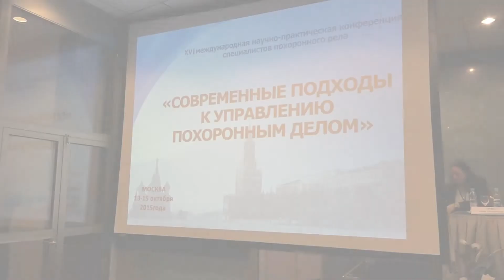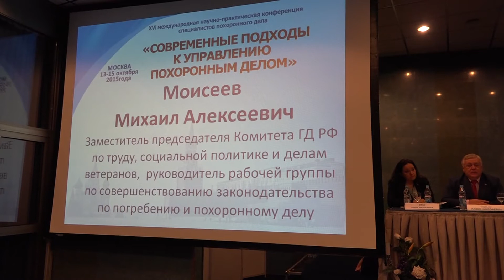Открытие конференции "Современные подходы к управлению похоронным делом". 13.10.2015г. Москва